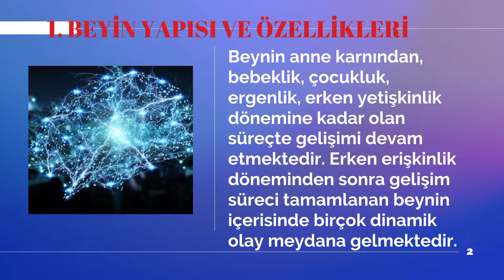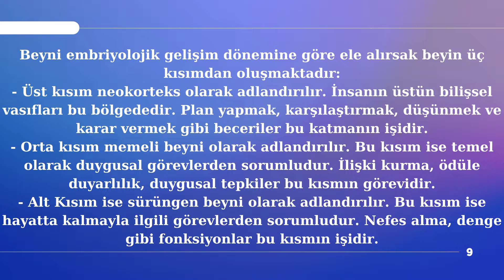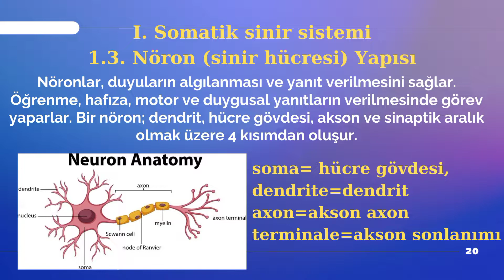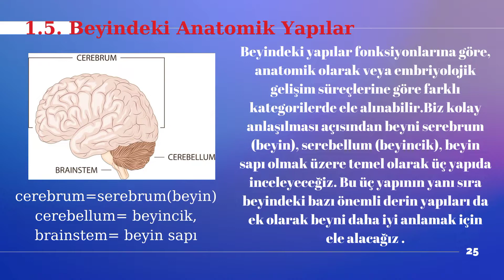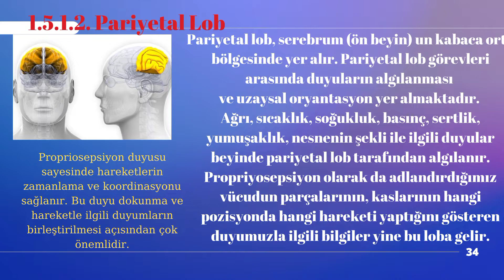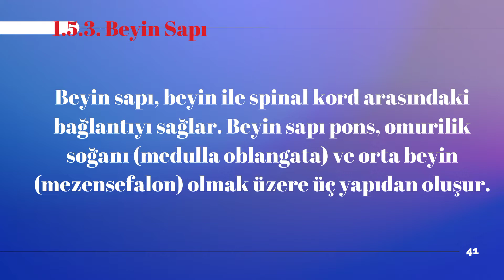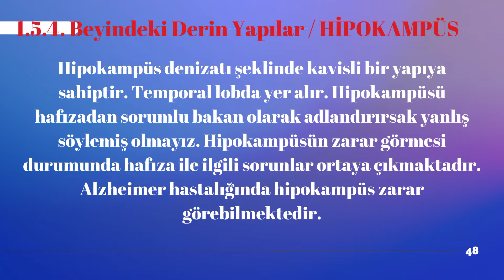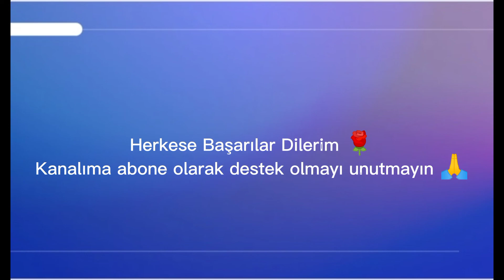AUZEF / ÇOCUKLUKTA BEYİN GELİŞİMİ